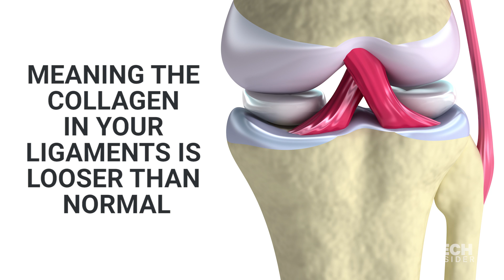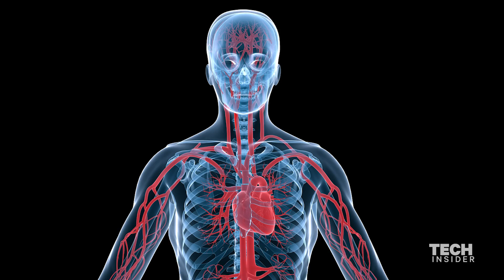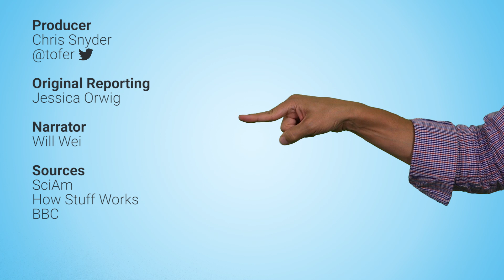The myth of being double-jointed explained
Can you bend your arms behind your back, click your wrist or touch your thumb to your forearm? Most people describe someone with these talents as being "double-jointed," but that's not an accurate representation. Here's a look at what's really going on with your friends who are unusually flexible.